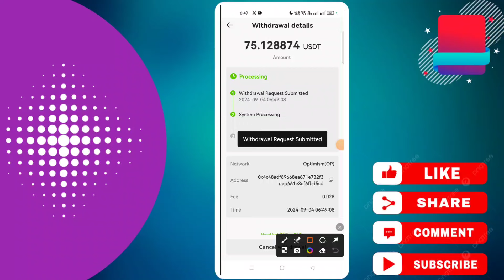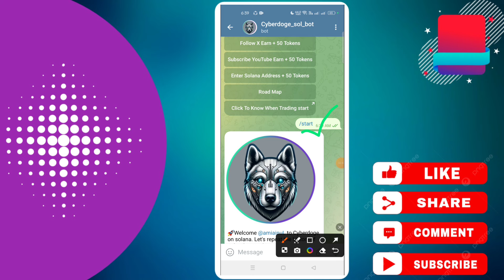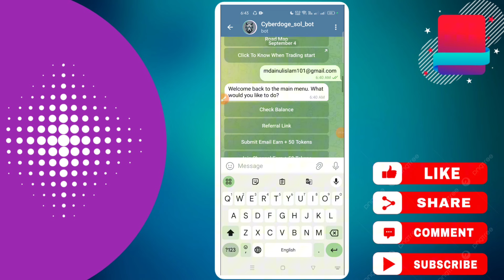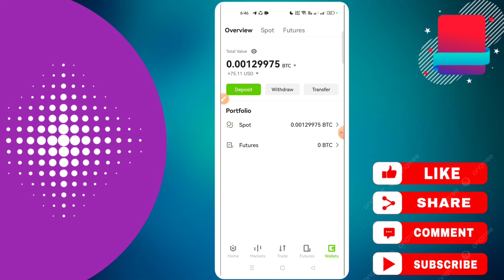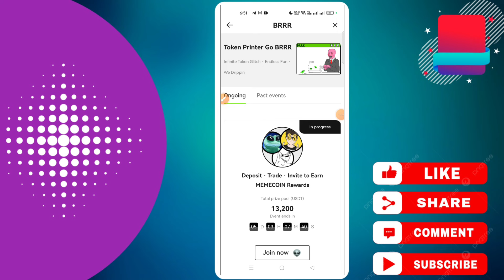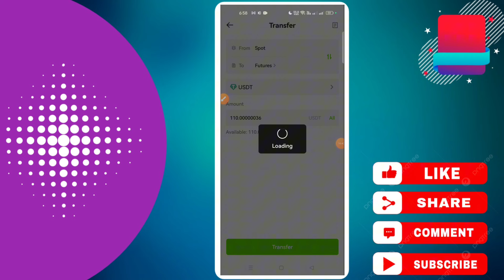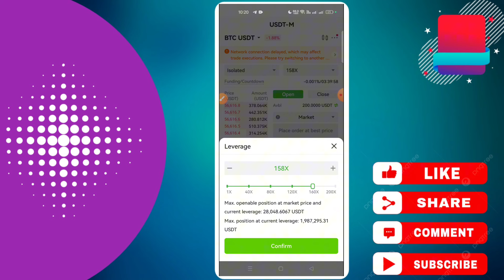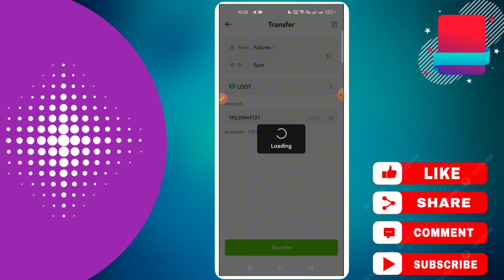সবার ৩০/৫০$ ইনকাম হবে | New Exchange Offer | Veryfid Airdrop Today | Ourbit Exchange | Instant Loot